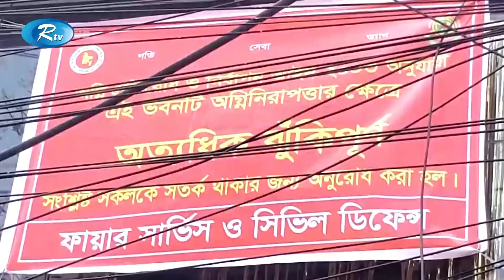Rtv Sondhar News | সন্ধ্যার সংবাদ | ৫ মার্চ, ২০২৪